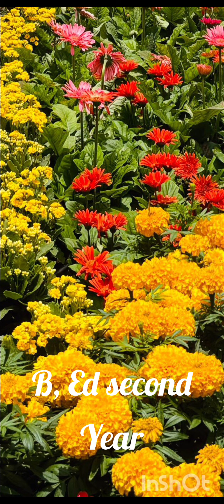Creating an inclusive school important questions